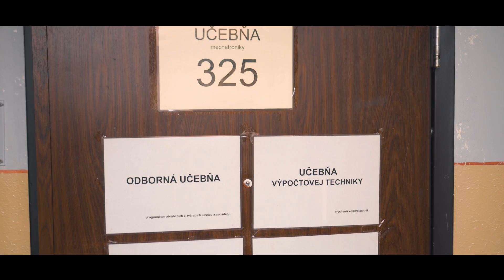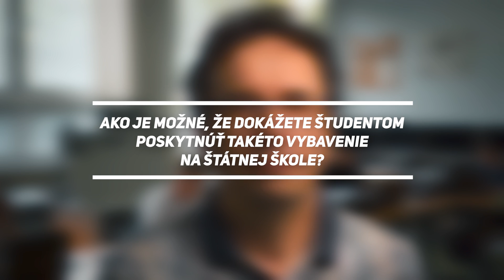"So Many News" - A School you will Enjoy | SOŠ Strojnícka KNM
A school full of "TECHNICAL TOYS" as our students called us. If you are just choosing a school that will prepare you for your future profession and in addition to your personal development, you also want to have space for fun and enjoyment of study, then you are here right!

Our school offers you a choice of many fields: mechanic - mechatronics, autotronics, mechanic adjuster, mechanic of machines and equipment, programmer of machine tools and welding machines and mechanics, mechanic of electricians, mechanic of computer networks, arts and crafts metal processing - blacksmith and locksmith work. Our friendly masters who know their craft will teach you everything.
In addition, our school also offers entertainment such as: WORKOUT PLAYGROUND, CLIMBING WALL, GYM, CAR RAKE with hydrogen and electric cars to control, drones, buffet, pond with seating, herb farm and a pleasant environment surrounded by nature. We will show you all this in this video and much more, so you can look forward to it and we will be looking forward to your application!

A school that you will Enjoy!